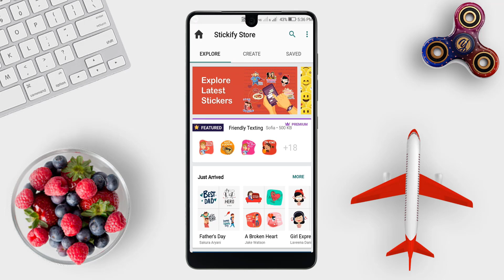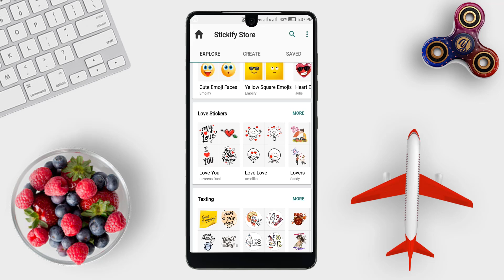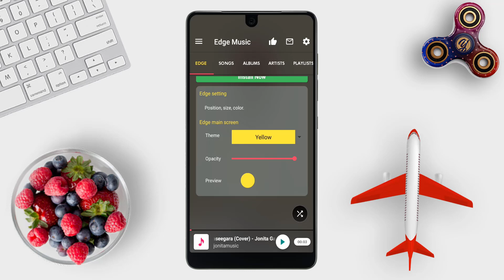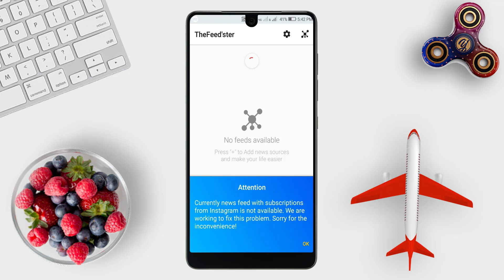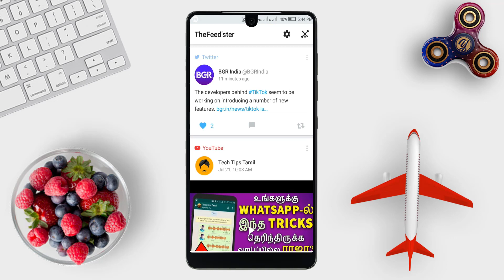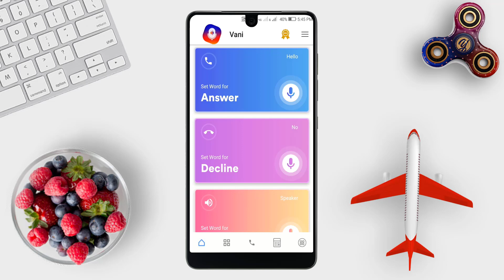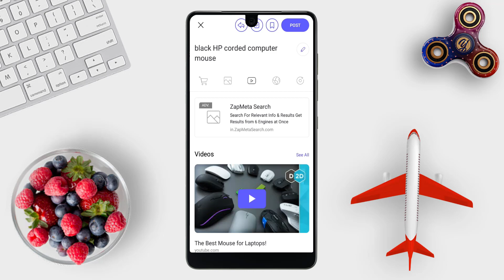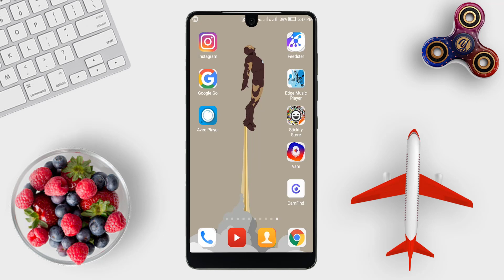5 சூப்பர் APPS | Top 5 Best Apps on Playstore - Tech Tips Tamil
5 சூப்பர் APPS | Top 10 Best Apps on Playstore - Tech Tips Tamil

▶▶ TOP 5 ANDROID APPS - TECH TIPS TAMIL ◀◀

▶▶ MORE INTERESTING VIDEOS TECH TIPS TAMIL ◀◀